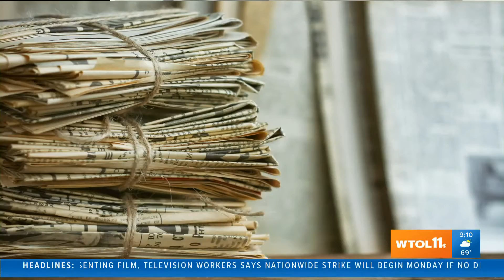A missing jockey and an ambassador to France | Today in Toledo History Oct. 13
In 1969, one of first female jockeys in the nation, Toledo's Mary Bacon, was abducted after dawn at Pocono Downs racetrack in New York. She was released unharmed. Here's what else happened Today in Toledo History.